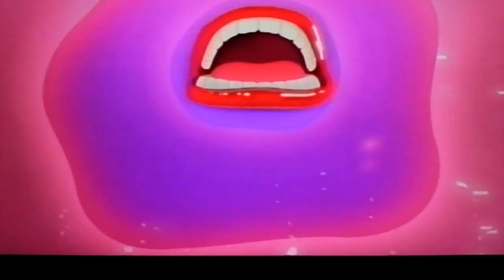Whitney Houston: Singing Lips!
Whitney Houston's singing lips: "I Wanna Dance With Somebody" RIP Whitney!